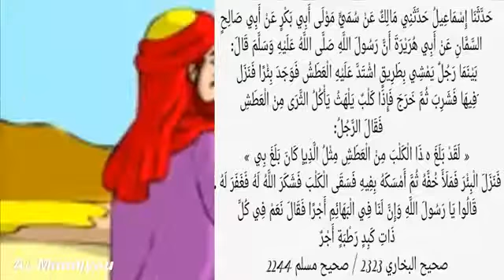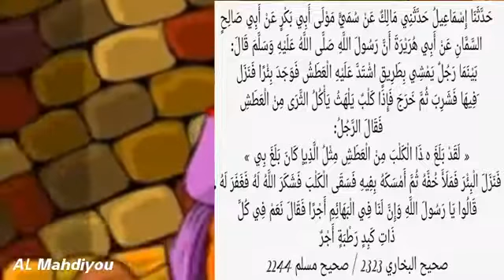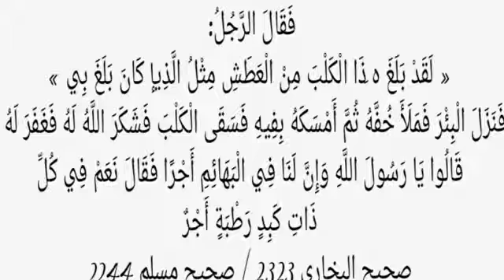ndayesan li matna bayi khel lollĺ